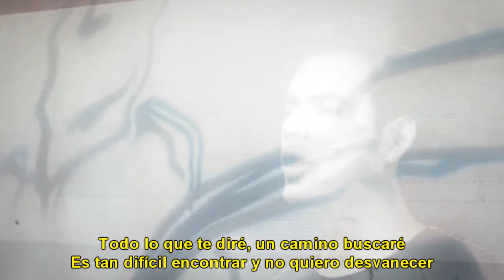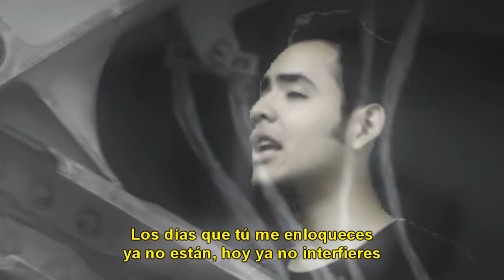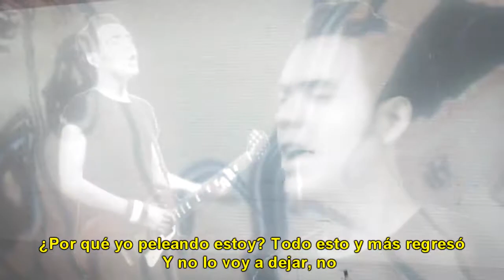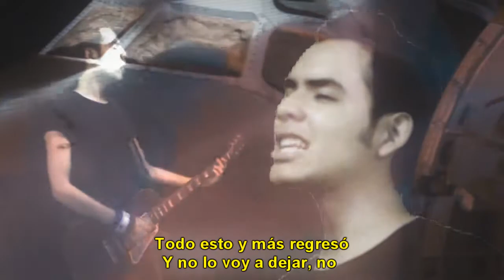WAR「CANTADA EN ESPAÑOL」- OMXR